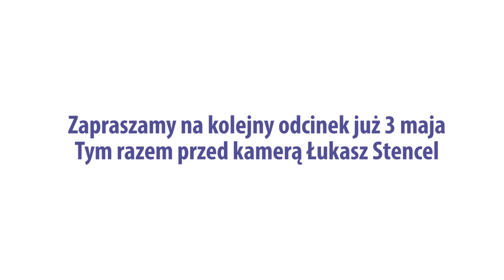Videoblog polityczny - odc. 12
Jak zwykle przenikliwy Piotr Chrabelski.